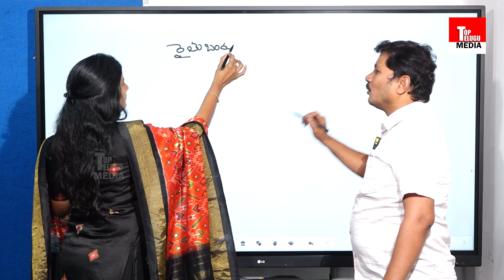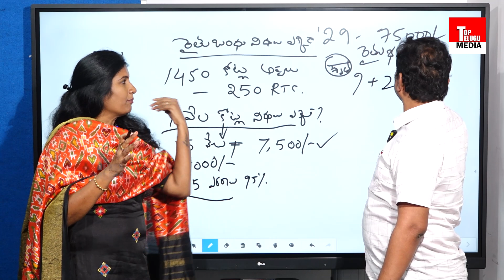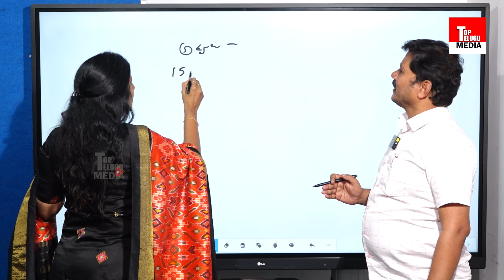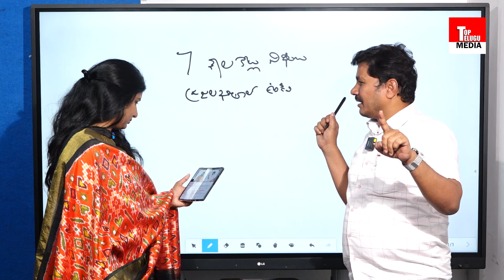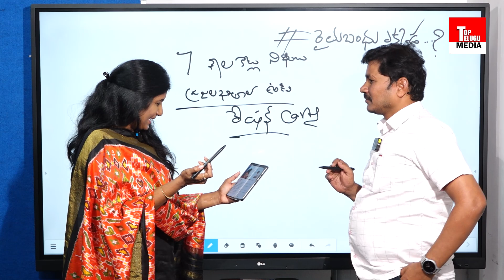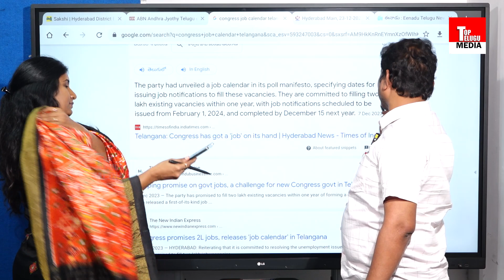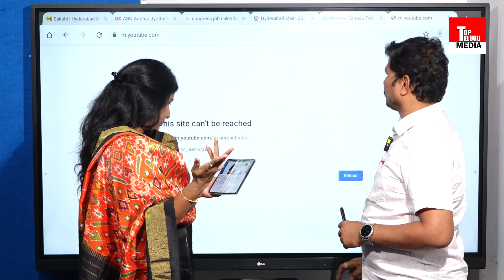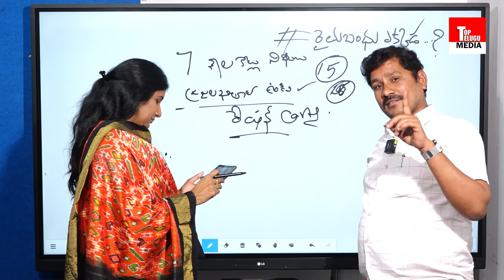ఏడువేల కోట్ల రైతుల పైసలు ఎక్కడ..? | Telangana Rythu Bandhu Amount | CM Revanth Reddy | TTM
Top Telugu Media is the popular Telugu News channel across Telangana. We provide 24 hours news coverage, news analysis covering political news, sports, entertainment, Telugu comedy and Tollywood movie promotions. Free Telugu News Channel, 24/7 news Telugu channel.